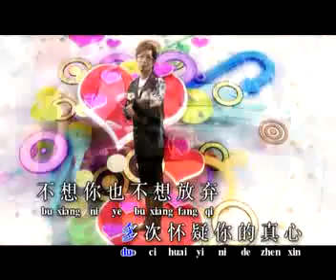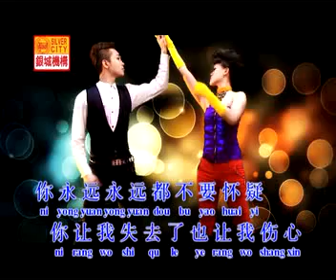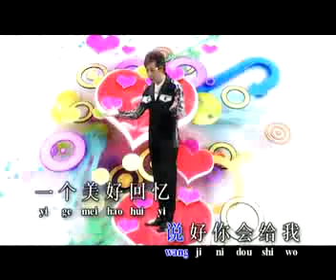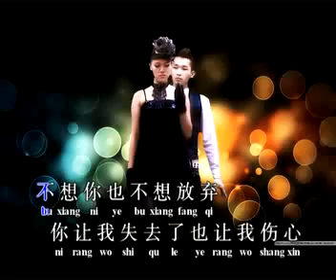吳坤傑~真心(范俊才作品~银城版权所有)